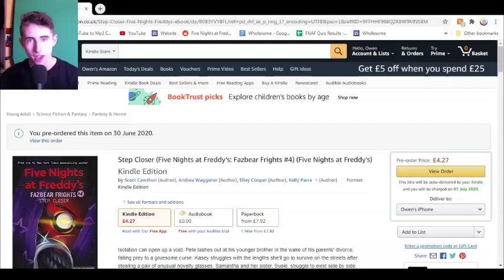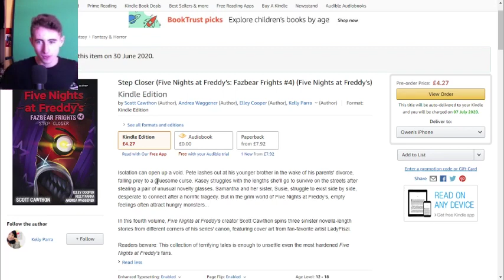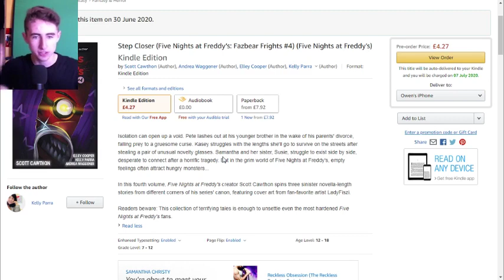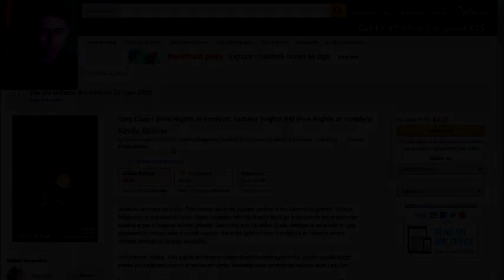2 DAYS until 'Step Closer' - Analysis and Theories